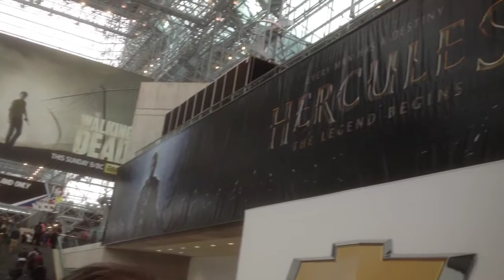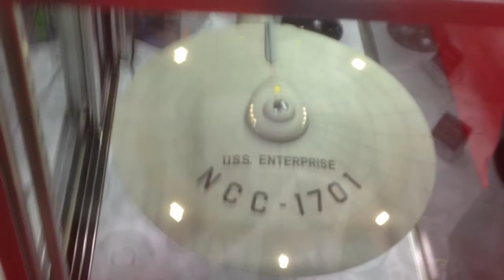NY Comic Con 2013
Pictures and video I took from my trip to NY comic con Thursday October 10th 2013. Lots of gaming stuff, toys, anime, statues, and of course comics. Unfortunately sideshow wasn't there yet. I had a great time. Hope you enjoy.